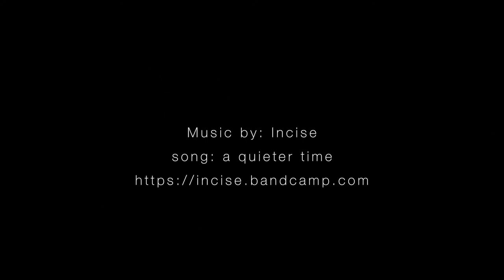Juliet, a short film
a short film of my bike, the Juliet